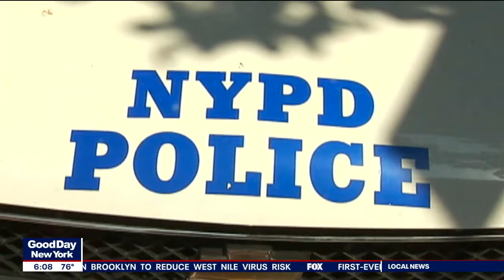Park Slope groping suspect: New footage released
The NYPD has released new footage of a man they said is wanted for at least four groping incidents in Brooklyn. FOX 5 NY’s Briella Tomassetti has the details.